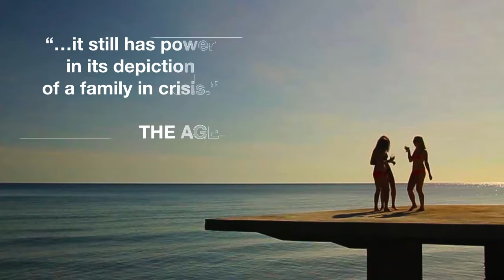Hotel Sorrento @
This  award winning  play, which  inspired  the  film  of  the  same  name,  tells  the  story  of three  sisters  who  grew  up together in the seaside town Sorrento. Hilary lives in the family home in Sorrento with her father and 16 year-old son. Pippa, a business woman, is visiting from New York and Meg, a successful writer, returns from England. When the three sisters are reunited after 10 years apart, they again feel the constraints of family life. The play is about family in a literal and metaphorical sense and the importance of blood ties and collective memory, true or false.